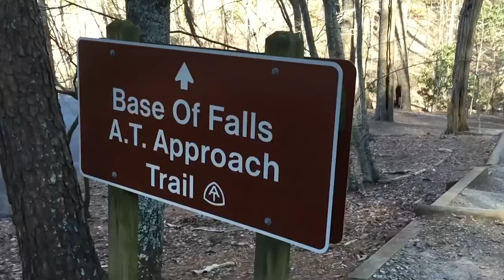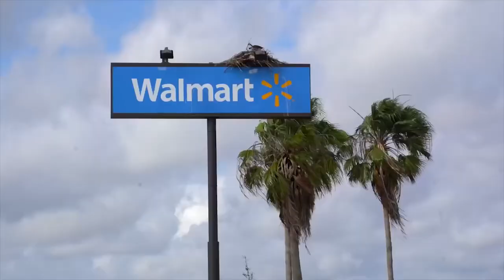Hiking The Appalachian Trail | Why You Should Follow Homeade Wanderlust | Hiking Tips and Tricks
Hiking The Appalachian Trail | Why You Should Be Following Homeade Wanderlust | Hiking Tips and Trick

If you are looking for an epic trail to hike, there’s nothing more legendary than the Appalachian Trail.
The oldest person to complete around 2,190 miles of the Appalachian Trail is Dale “Greybeard” Sanders. He started his Appalachian journey in Georgia and completed it after seven months in 2017! Do you know how old he was? He was 82 years old!

Planning to hike the Appalachian trail? Then you should get inspiration from the record-breaking 82-year old man. If he can complete it, there’s no reason you can’t. For more inspiration, look no further than Dixie and her YouTube Channel, Homemade Wanderlust. It’s one of the most wonderful hiking YouTube channels that can be very useful in your Appalachian Journey. Watch this video to discover what amazing benefits you can get by following Homemade Wanderlust. Stay tuned until the end so you don’t miss out on can’t-miss sections of the Appalachian Trail which you can hike separately if you want some quick backpacking trips to some of the most breathtaking vistas and terrains.

Here are the biggest reasons why you should follow Homemade Wanderlust.

Number 1: Learn the Basics of Hiking and Backpacking

Number 2: Avoid Hiking Mistakes Like A Pro
Number 3: Learn from an Experienced Hiker
Number 4: Effective Financial Planning for Your Hike
Number 5: Hiking Safety Tips
Finally,
Number 6: Stay Motivated

Those are the top 6 reasons why you should follow Homemade Wanderlust. It’s great for hiking enthusiasts, but it’s especially helpful to someone planning to hike the Appalachian Trail.

You Can’t Miss These 8 Appalachian Trail Spots
The entire Appalachian Trail is very long. It could take months to thru-trek the entire trail. In your haste to finish the journey, you might miss some of the best vistas and terrains that the Appalachian Trail offers. Here are 8 of the spots on the Appalachian Trail that you should not miss. If you think you can’t finish the entire Appalachian Trail or you just have an afternoon or a couple of days or weeks to delight in a wild journey, watch the video to discover what are the most beautiful and exciting paths for you to take.

Those are some of the best sections of the Appalachian Trail that you can’t miss!

Have you tried hiking the Appalachian Trail or are you still planning to do it one day?